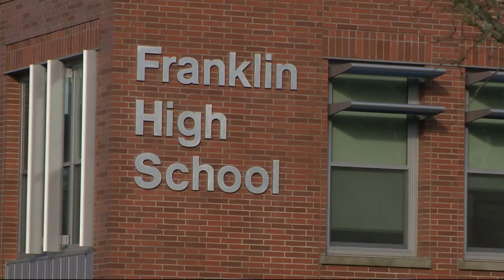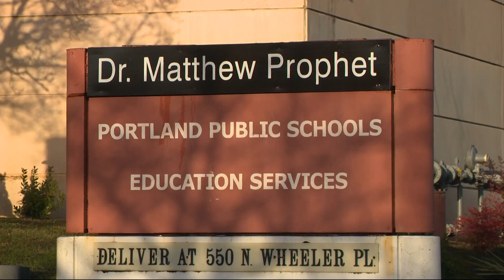Portland police to increase patrols around Franklin High after shooting outside school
Portland police chief said he'll add extra patrols in the neighborhood around Franklin High after a shooting that happened outside during a basketball game. The PPS superintendent said he wants more patrols around all schools.